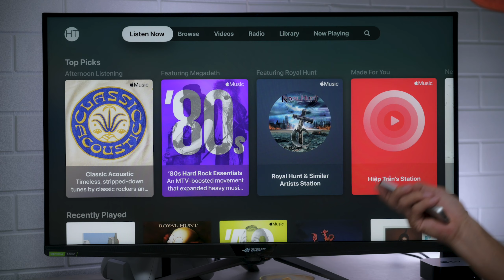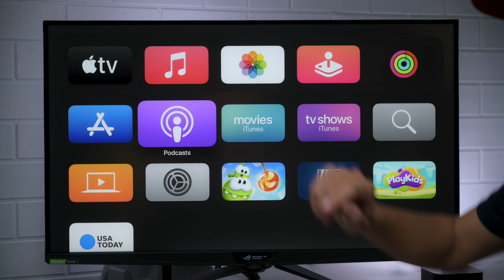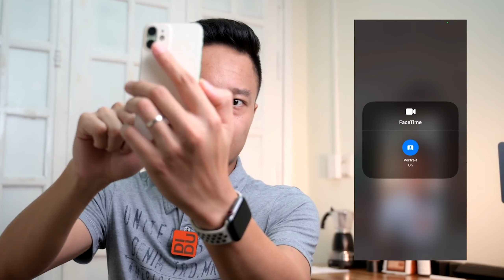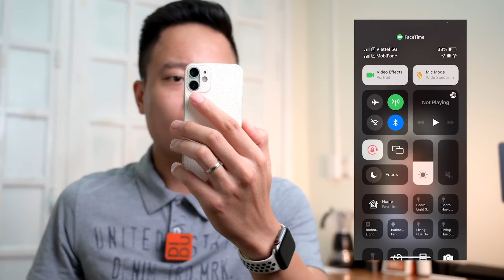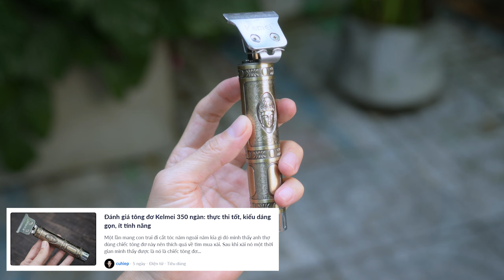Tinh tế Updates #55: Trên tay Apple TV 4K 2021, gọi Facetime xoá phông, kính hiển vi Find X3 Pro…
1. Trên tay Apple TV 4K: mở rộng trải nghiệm sản phẩm, dịch vụ của Apple

2. Thử FaceTime trên iOS 15: xoá phông tốt, âm thanh chống ồn hay

3. Đánh giá tông đơ Kelmei 350 ngàn: thực thi tốt, kiểu dáng gọn, ít tính năng

4. Vòng đời của loài muỗi qua góc nhìn ống kính hiển vi trên Oppo Find X3 Pro